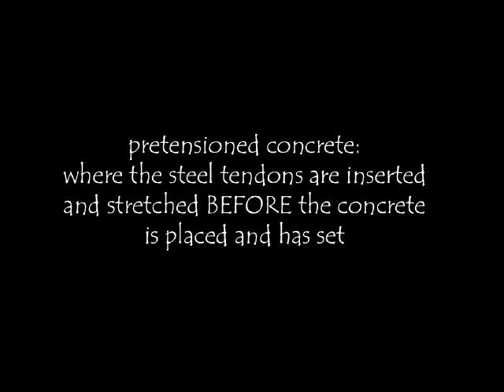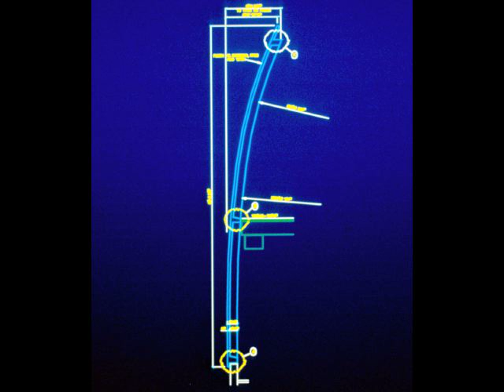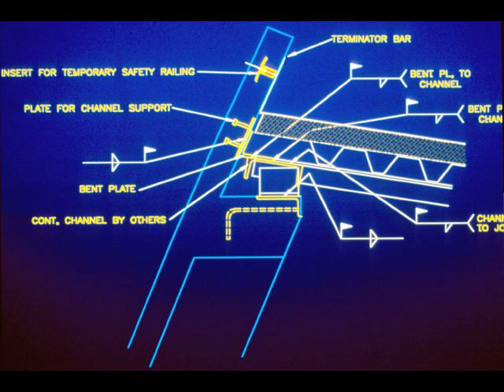Prestressed Concrete Construction Lecture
The slideshow from Arch 173: Building Construction 2 at the University of Waterloo on Prestressed Concrete Construction.